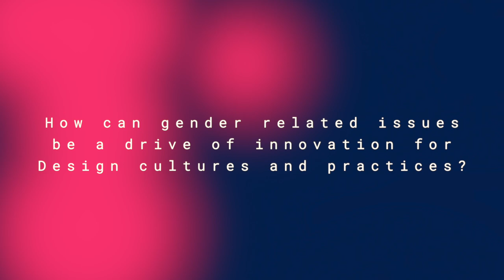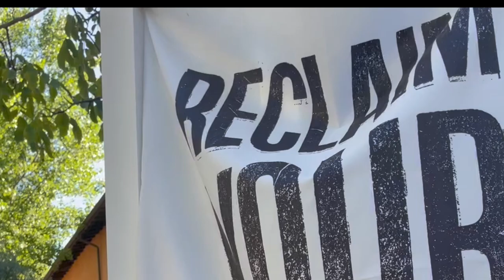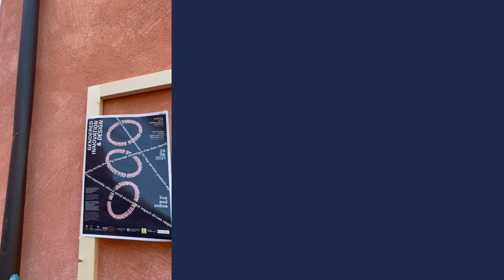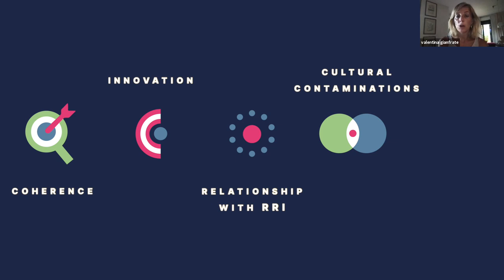Gendered Innovation and Design Workshop - Winter School II° Phase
Gender innovation adds a new perspective by questioning the identity of actors and their socio-economic-cultural background, how they interact, communicate with each other, with the community, what kind of relationships they activate in public and private spaces, how they transform their relationship with products or services. The second phase of the international Winter School Design for Responsible Innovation, organized by the Design Units of the University of Bologna, Pontificia Universidad Católica de Chile and Tecnológico de Monterrey, discusses how aspects of gender innovation relate to the design of services and products in order to reduce gender stereotypes at cultural, social, technological and political levels.